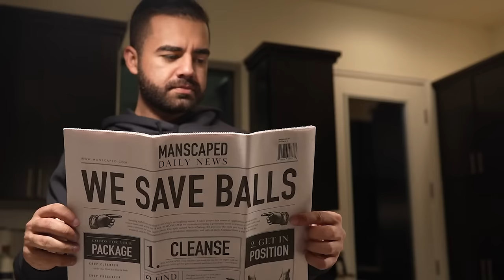CHEAT OR BE CHEATED ON?! (SHE EXPOSED HIM)